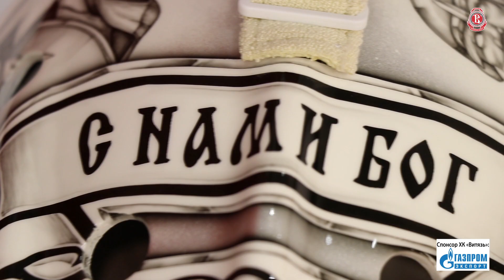Илья Ежов подписал новый контракт с «Витязем» на два года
Вратарь находится за океаном в Канаде.
Интервью с ним будет опубликовано в ближайшее время.
Пресс-центр ХК «Витязь» Подмосковье